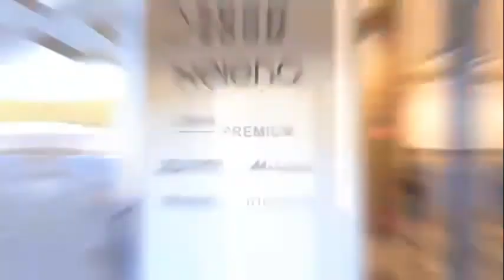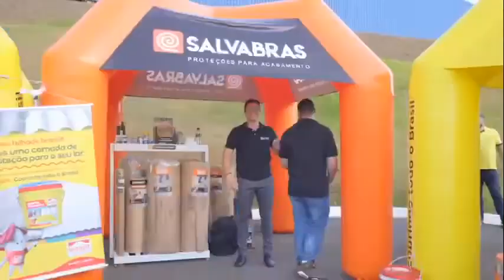1° Capacita Grandes Formatos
1° Capacita Grandes Formatos  @helenaporcelanato

No último dia 18 de agosto, realizamos o 1º Capacita Grandes Formatos – projeto que trouxe profissionais de diversas regiões para uma imersão no universo das técnicas de assentamento de grandes formatos e lastras (de forma teórica e prática) no showroom da fábrica da @helenaporcelanato  bem como proporcionou oportunidade de apresentar o processo produtivo.

Ao todo foram capacitados em torno de 130 profissionais.

Os participantes tiveram a oportunidade única de se reunir no showroom da fábrica da Helena Porcelanato.
Lá, eles foram guiados por especialistas do setor em uma jornada de aprendizado que abrangeu desde as bases teóricas até a aplicação prática das técnicas mais avançadas de assentamento de grandes formatos e lastras. A interatividade e a oportunidade de colocar as mãos na massa foram elementos essenciais dessa experiência única.

Na ocasião, os participantes contaram ainda com a palestra do Franz Rezende – idealizador do canal @oazulejista que compartilhou dicas e novidades do setor da construção civil e arquitetura com foco em acabamento e, que soma mais de 260 mil inscritos e 30 milhões de visualizações em seus conteúdos, nas redes sociais.

O evento contou com a parceria das marcas @vonderferramentas , Wacker Quimica, @Salvabras e @weberquartzolit e dos lojistas Bocão (loja em Santa Gertrudes), Brizolari (lojas Matão e Araraquara), Bom Jesus (loja Leme), Tonetto e Trova (lojas em Araras, Limeira, Conchal e Eng. Coelho) e Brutal Acabamentos (lojas em São João da Boa Vista, Mogi Mirim, Espírito Santo do Pinhal e São José do Rio Pardo).